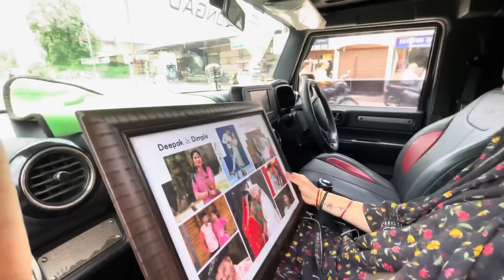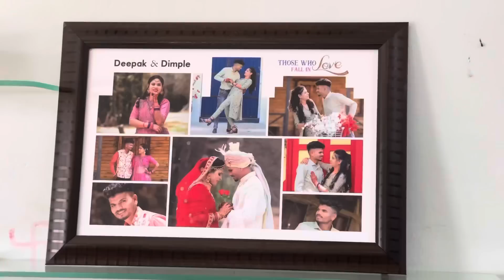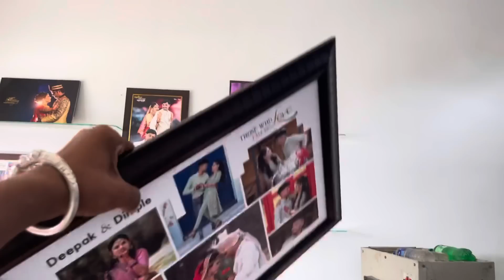जब अपने घर का काम करे तो किस बात की शर्म || Deepak Chongad vlog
JOHAR JAY AADIWASI